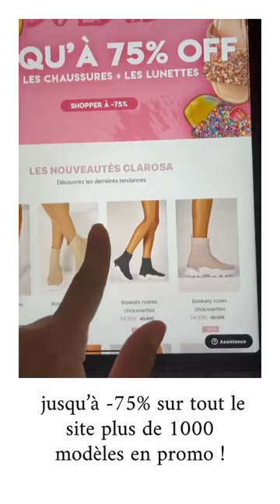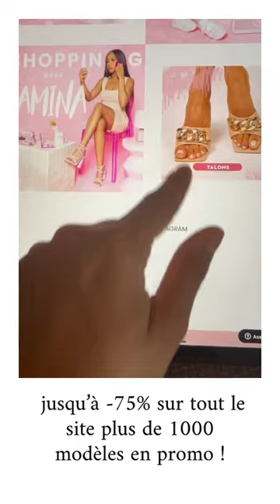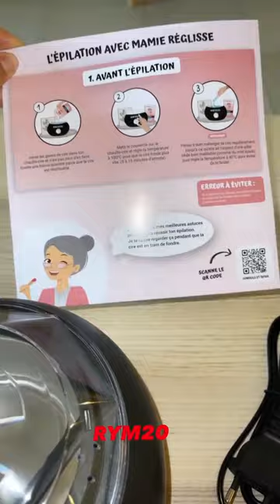RYM RENOM - 11 Juillet 2021